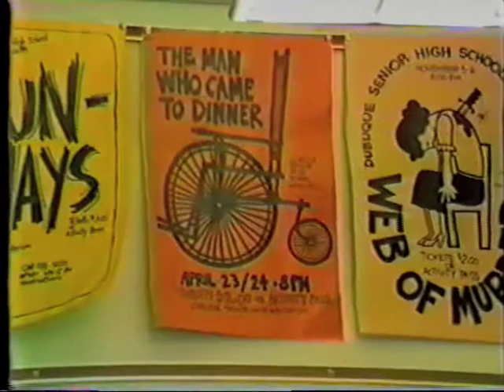Video File - Mrs Hedeman Part 1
Dubuque Senior High School's Video File Show: Mrs. Hedeman Part 1. Filmed during the 1984-85 school year.